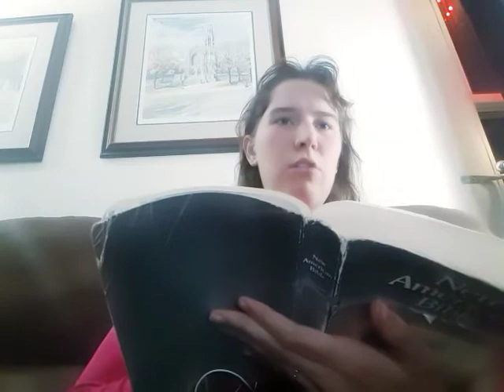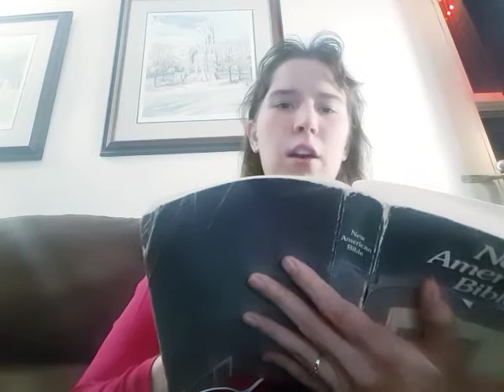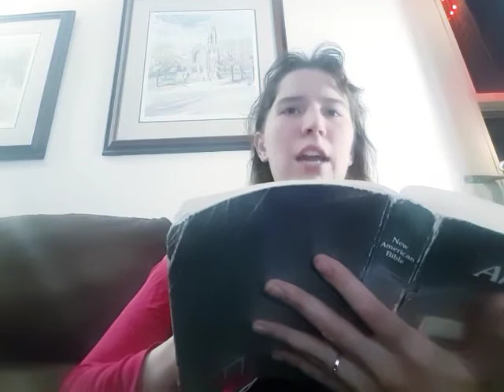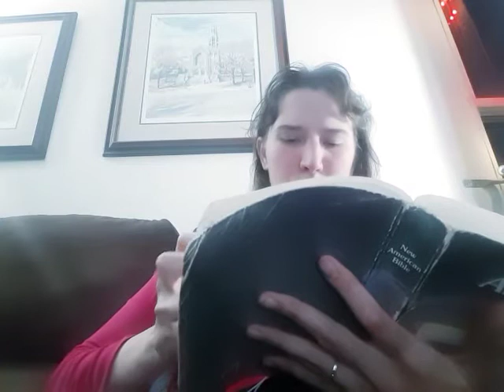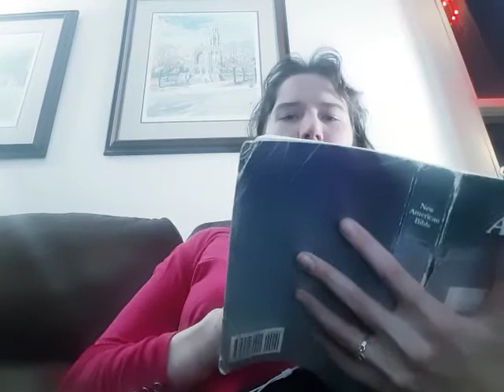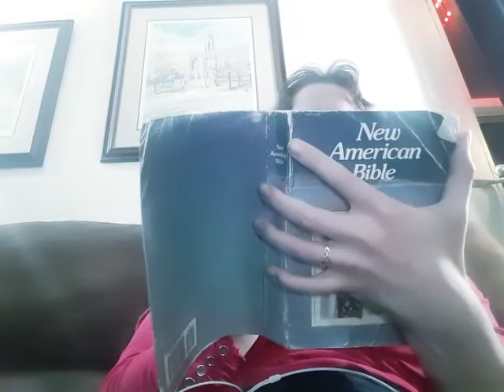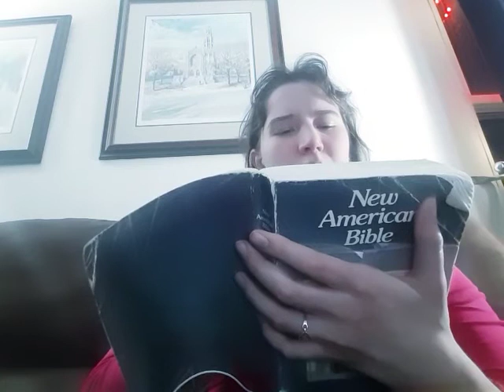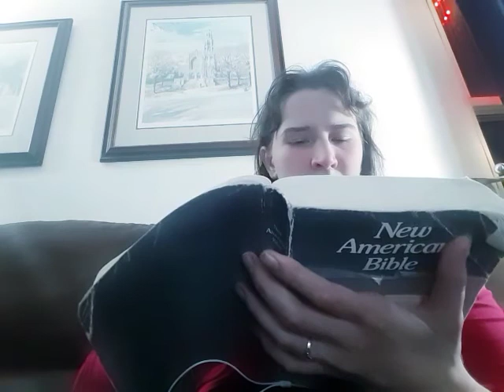10:1—10:49 Acts Of The Apostles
Day Ten